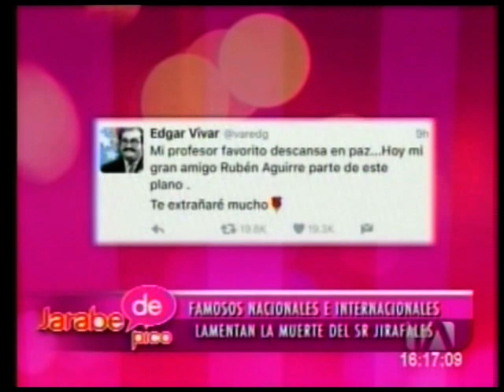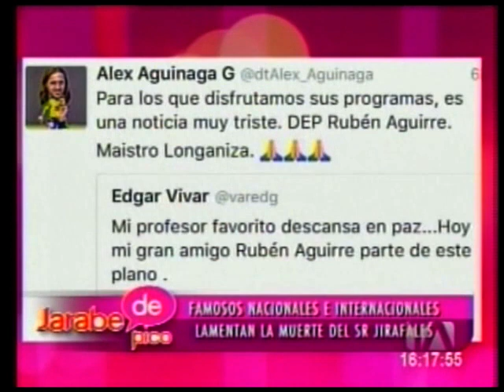Famosos lamentan muerte de Rubén Aguirre - Jarabe de Pico